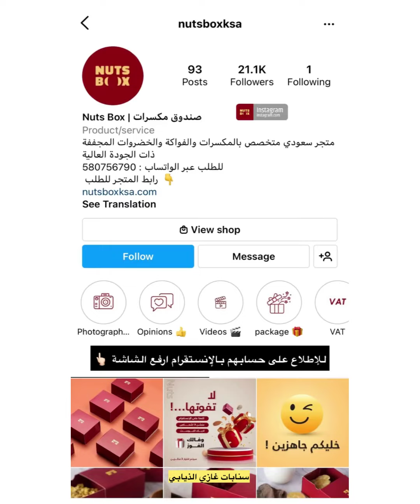منتج الحش لا يفوتكم ناس لي تحب الحش راح تنبسط عليها 😂😂😭سنابات